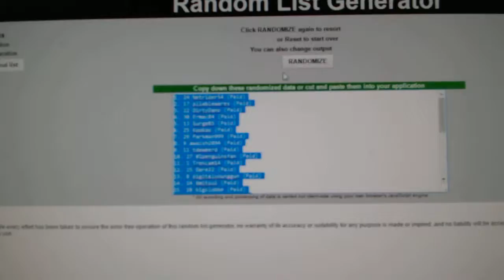C&C #7261 Multi Random